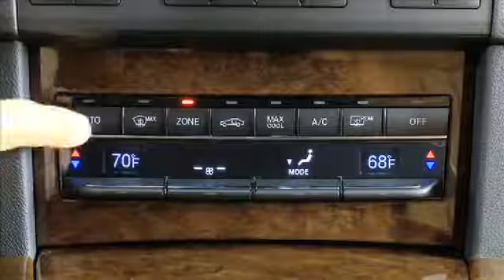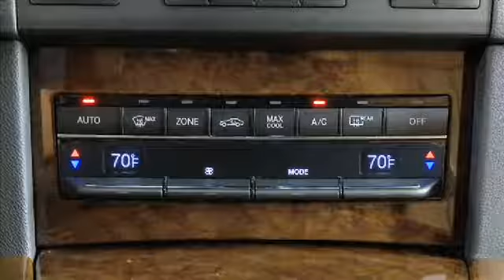Climate Controls 207 212 MY11 wmv 360p